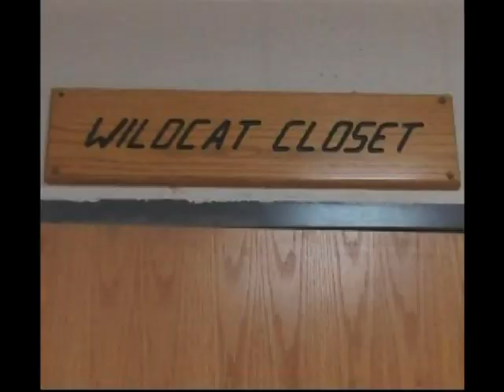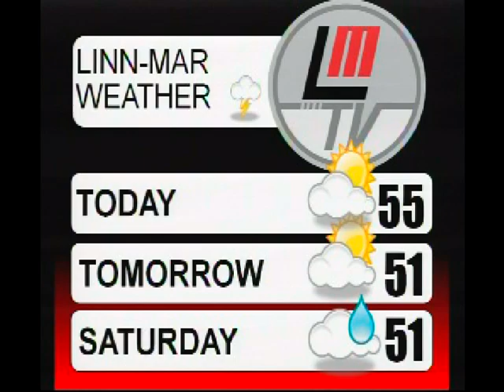LMTV HS 12-10-15